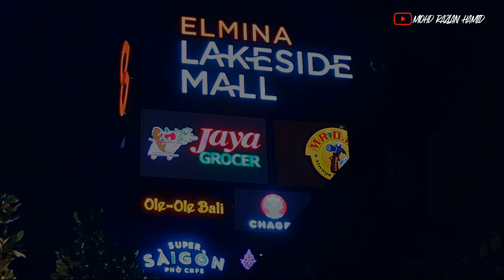Elmina Lakeside Mall | Kemeriahan diwaktu malam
Assalamualaikum. Saya kongsikan video suasana diwaktu malam di Elmina Lakeside Mall